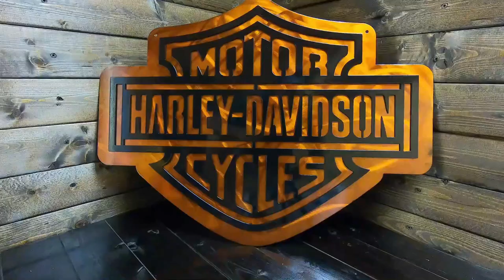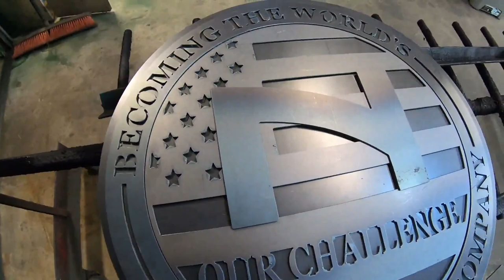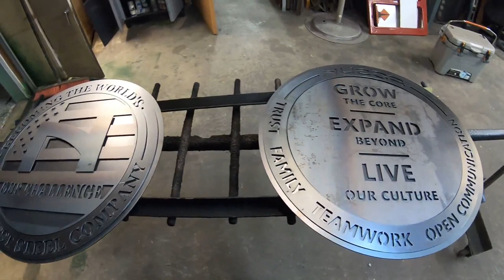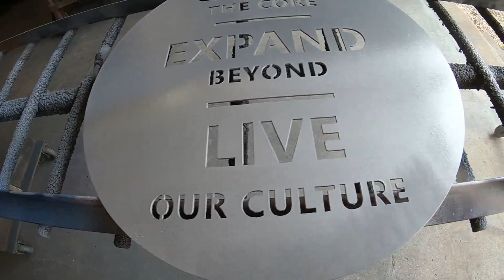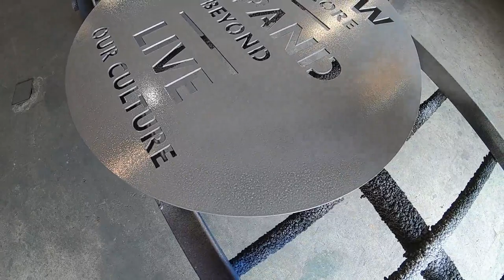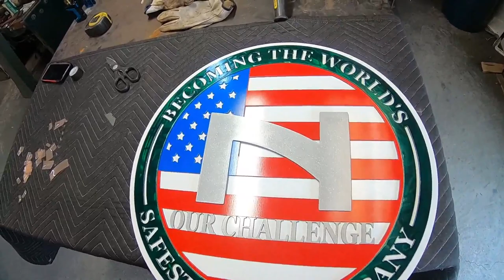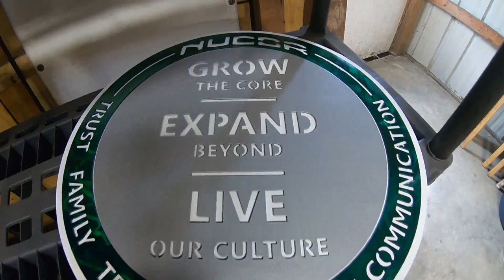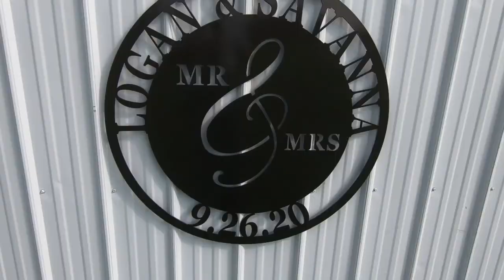Making metal signs for NUCOR, one of the largest steel producers in the United States.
Today we are making signs for Nucor, one of the largest steel producers in the united states. Nucor recently a facility into our small community here in Kentucky. To say they are community oriented is an understatement, they strive has hard as anyone could ask to source out local product. We were fortunate enough to be on there list. We would like to think we have turned out a fantastic product for them but you guys can judge the end product. Looking forward to making these fine folks many more great metal artwork signs.